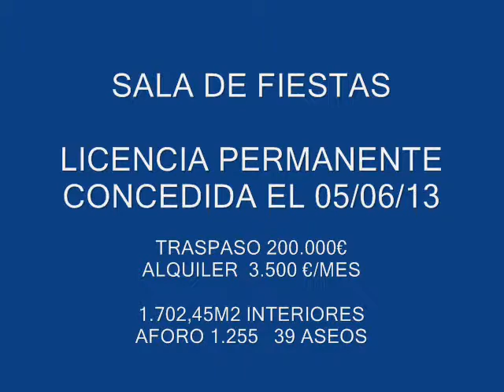DISCOTECA NIGHT CLUB.wmv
Posiblemente la mejor sala de fiestas de Cadiz,  excelentemente comunicada con licencia permanente concedida el 05/06/2013 con maxima apartura hasta las 07:00 am viernes, sabados y visperas de festivo, asi como, hasta las 06:00 am el resto de los días.
Escenario de actuaciones, 3 ambientes, 5 barras, 39 aseos, 1.700 m2 de superfice mas terraza y parkin privado, parcela de 2062 m2, ... totalmente nuevo, perfecto estado y condiciones. Mejor ver, llámenos.